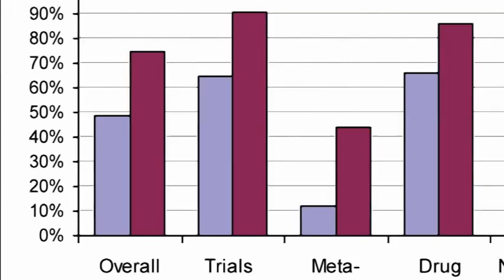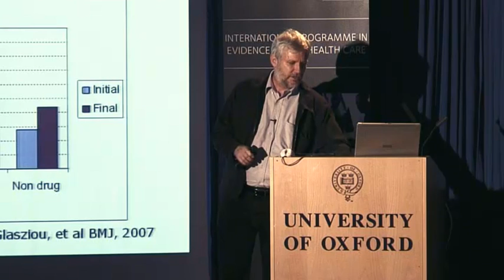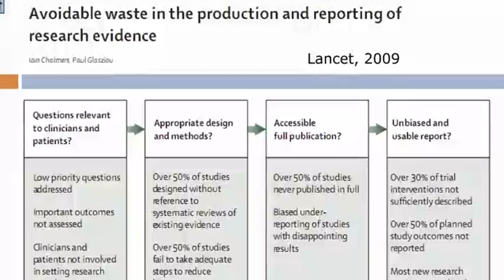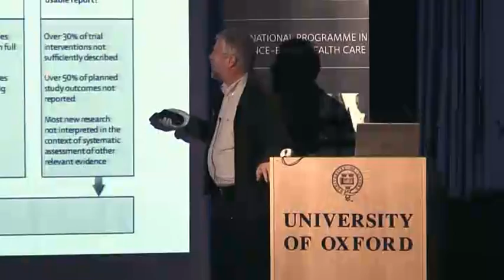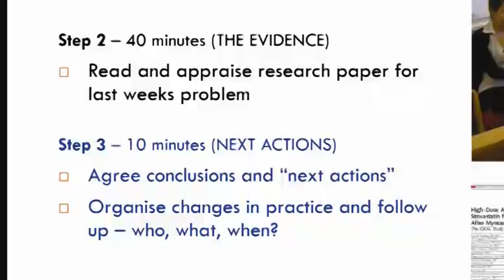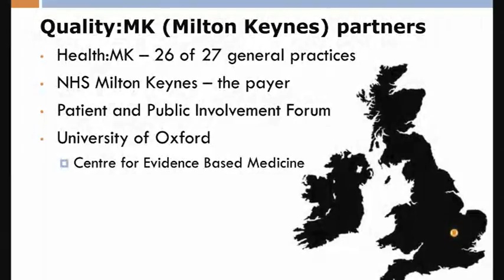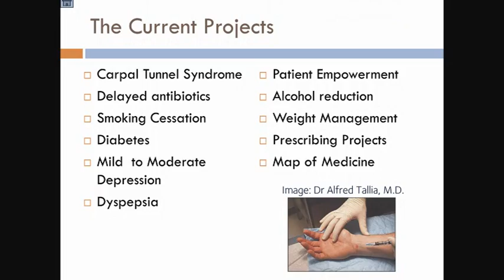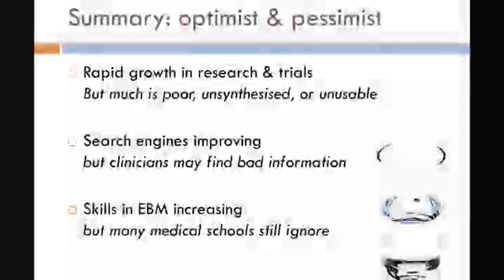Paul_GlasziPaul Glasziou The Future of Evidence-Based Medicine Part 03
Professor Paul Glasziou delivers a talk called 'The Future of Evidence-Based Medicine' as part of the Oxford MSc in Evidence-Based Healthcare Programme.